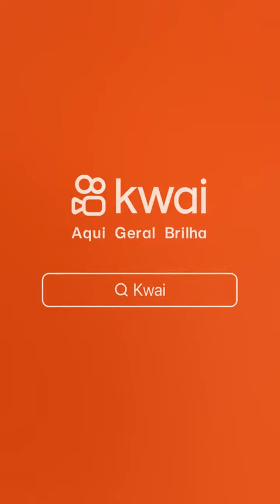ASSIM SERIA FÁCIL